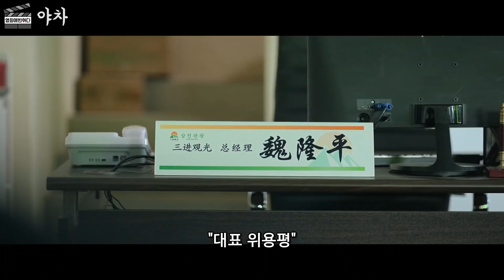하필이면 대한민국의 귀신이라 불리는 미친 특수요원 ㅇㅊ를 건드려버린 일본조직의 최후ㅠㅠ (feat.미친 액션으로 넷플릭스 1위 먹어버린 영화)